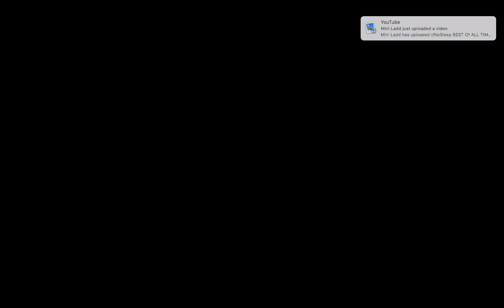Pokemon Pearl Randomizer Gameplay Part 10